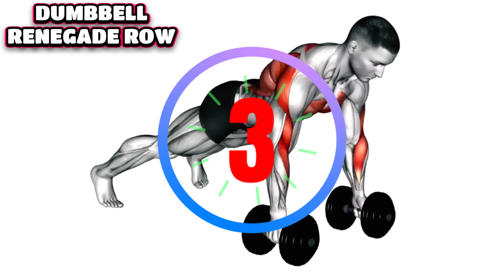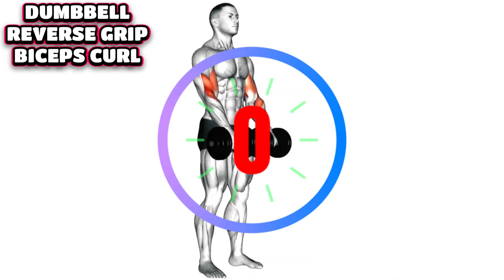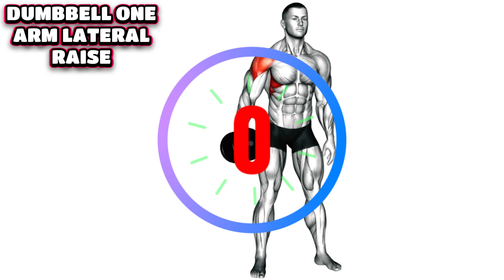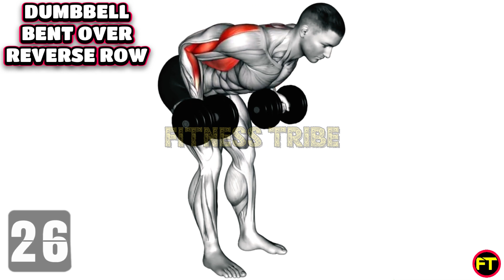10 Min Full Body Dumbbell Workout - Do This Everyday for 2 Weeks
🔥 Ready to transform your body in just 10 minutes? This full-body dumbbell workout is designed to target every major muscle group, helping you sculpt and tone from head to toe. Whether you're a beginner or a fitness enthusiast, this quick and effective routine is perfect for all levels.

🏋️‍♂️ Grab your dumbbells and join us for a high-energy session that will challenge your strength, endurance, and agility. No gym? No problem! This workout can be done in the comfort of your home with minimal equipment.

💪 Circuit breakdown:
Dumbbell Goblet Squat
Dumbbell One Arm Front Raise
Dumbbell Renegade Row
Dumbbell Floor Fly
Dumbbell Lying Tricep Extension
Dumbbell Static Lunge
Dumbbell Reverse Grip Biceps Curl
Dumbbell One Arm Lateral Raise
Dumbbell External Rotations
Dumbbell Pullover On Floor
Dumbbell Bar Grip Sumo Squat
Dumbbell Straight Arm Twisting Sit-Up
Dumbbell Bent Over Reverse Row

📌 Before starting any new fitness routine, it's always a good idea to consult with a healthcare professional, especially if you have any pre-existing health conditions.

Let's get fit, strong, and fabulous together! 💪✨